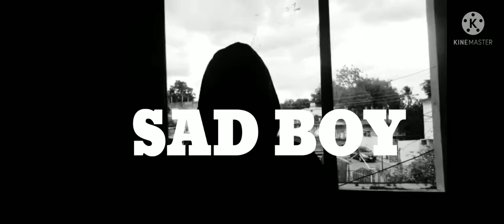JUSTIN CHERMAN - SAD BOY (vídeo oficial)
Canción: SAD BOY
Artista:.   JUSTIN CHERMAN
Álbum:.   SUICIDE BOYS

Hola, gracias por ver mi nuevo video, si te a gustado deja tu like y no olvides activar la campanita para que seas el primero en ver mis videos, no olvides suscribirte a mi canal, y dejar tu comentario..

SADBOY esta Inspirado en la vida real de muchos jóvenes que hoy en día lo están viviendo en carne propia